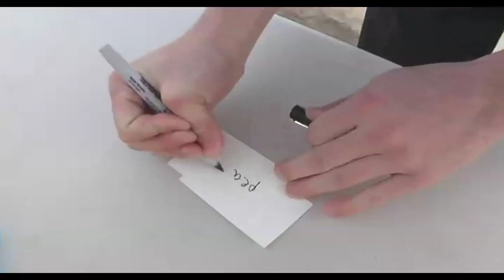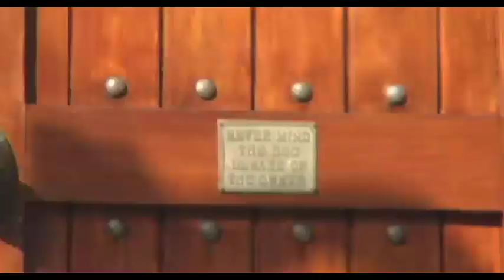Cake War Pig - Contest Submission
Clip for CAKE Video Contest